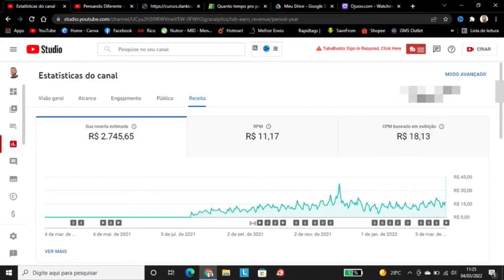OS MELHORES INVESTIMENTOS DE RENDA FIXA | ECONOMIRNA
Alto Nível é um canal com o objetivo de colaborar com o seu crescimento, evolução e desenvolvimento pessoal. Neste canal, traremos vídeos de pessoas de sucesso e com autoridade e experiência bem além do suficiente para passar diversas dicas, informações e conhecimento, principalmente sobre desenvolvimento pessoal.